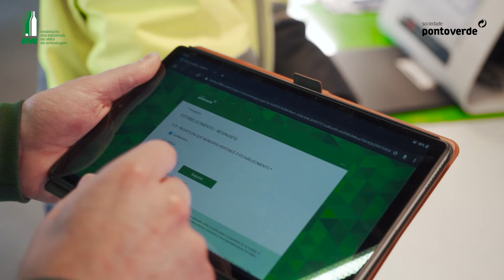Mais Vidro, Mais Reciclagem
A Sociedade Ponto Verde (SPV) e a Associação dos Industriais de Vidro de Embalagem (AIVE) lançam o projeto Mais Vidro, Mais Reciclagem Horecafazpartedasolução: que, com três modelos de atuação, vai dotar os estabelecimentos do canal HORECA com mais ferramentas para a separação de embalagens de vidro. O objetivo é contribuir para o aumento da taxa de reciclagem deste material em Portugal.